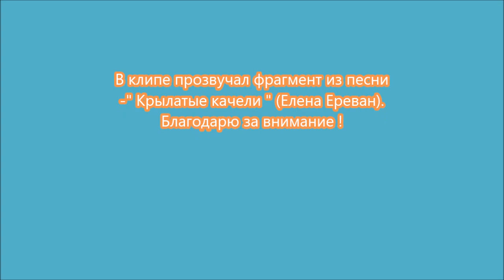Папа Влад и его дети. Крылатые качели-2